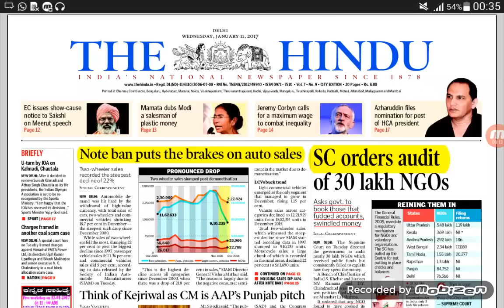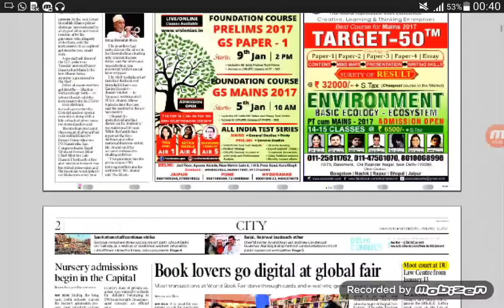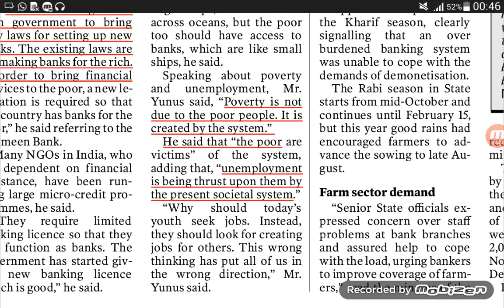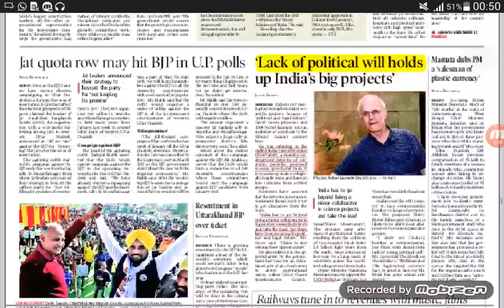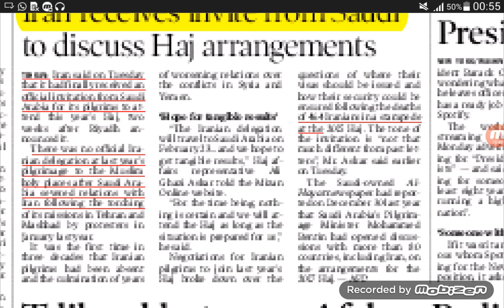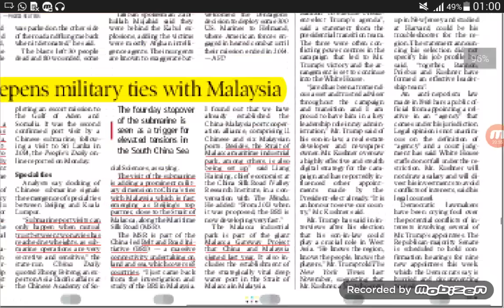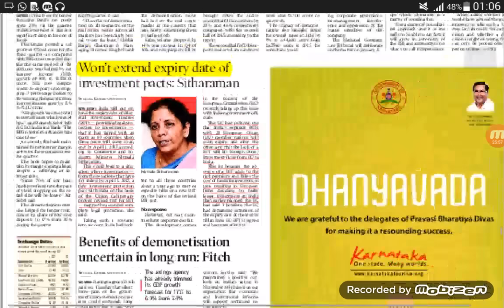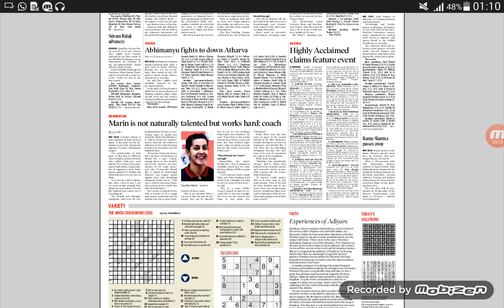The hindu in hindi 11-1-2017 द हिन्दू हिन्दी में